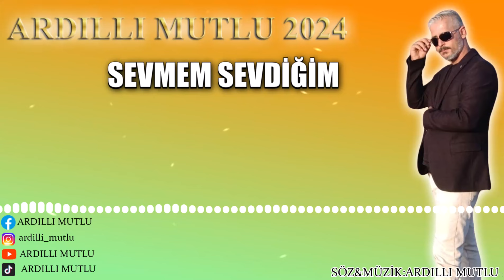ARDILLI MUTLU SEVMEM SEVDİĞİM YENİ ESER 2024